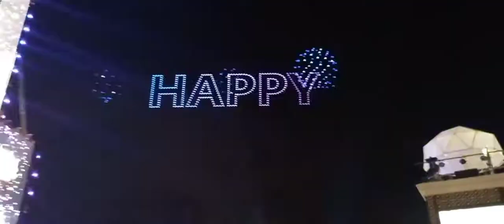Happy new year 2022 at Zayed Heritage festival